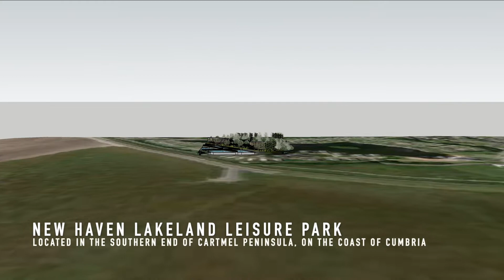Reconnecting Fragmented Ecosystems in Haven Lakeland Leisure Park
This flythrough introduces my MLA Landscape Atelier project. The site of this project is in the southern end of the Cartmel peninsula, on the coast of Cumbria, and was picked to revitalize and apply the scenario of “Coastal Ecotourism”. After watching this video, I hope it will help you to generate better understanding of this space.